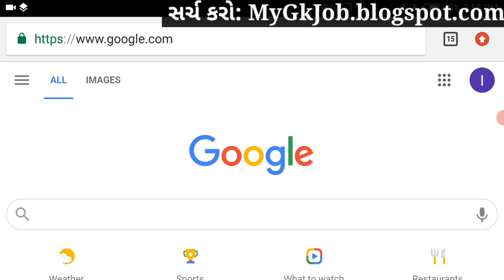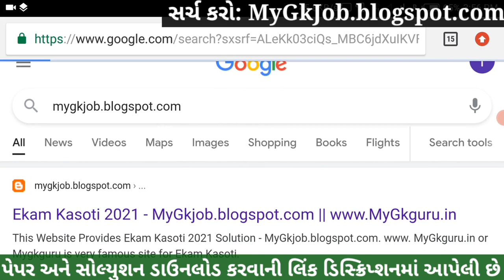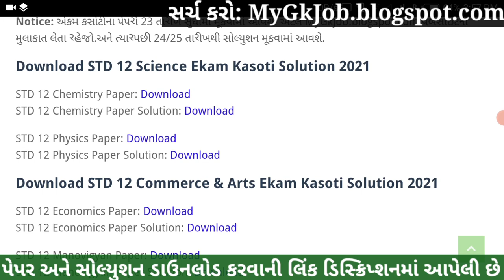💥STD 12 Physics Ekam Kasoti 7 Solution, STD 12 Ekam Kasoti Physics 2021,Ekam Kasoti 7 STD 12 Physics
STD 12 Physics Ekam Kasoti 7 Solution 2021, STD 12 Ekam Kasoti Physics 2021, Ekam Kasoti 7 STD 12 Physics, STD 12 Ekam Kasoti 7. Bhautik Vigyan

More Features :
1) Saari important books milengi solved video solutions ke saath
2) Previous year papers, Important PDFs, Question Bank
3) Crash Course, Mock Tests, Quiz
4) India's biggest student's community
& much more

3 Crore se zyada bachho ka bharosa!!

Other Related Search Queries :
Ekam kasoti 7 STD 12 Physics
Ekam Kasoti

in this video I am providing complete Ekam Kasoti std 12 Physics solution 2021. Physics ekam kasoti solution February 2021.
Ekam Kasoti Solution, Ekam Kasoti Std 12, std 12 ekam kasoti February 2021, Std 12 Physics ekam kasoti, Ekam Kasoti, Ekam Kasoti dhoran 12, Std 12 Ekam Kasoti Solution Physics, Gujarat board, Std 12 Unit test.